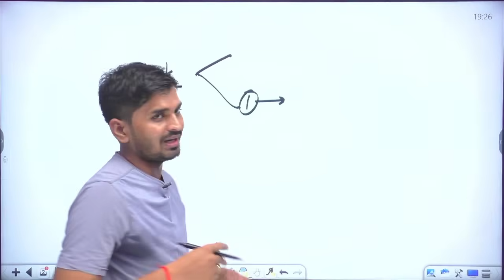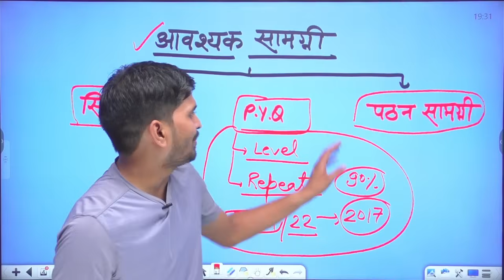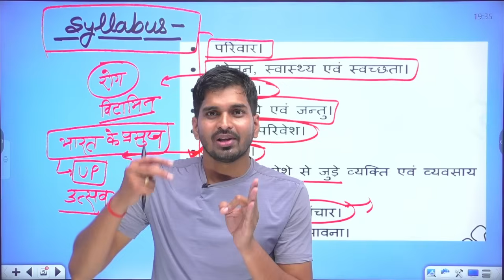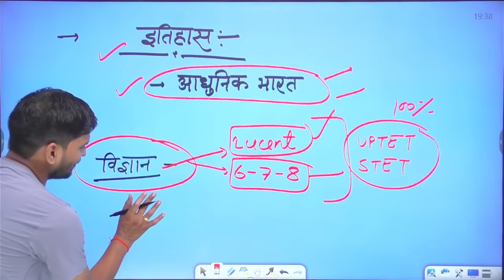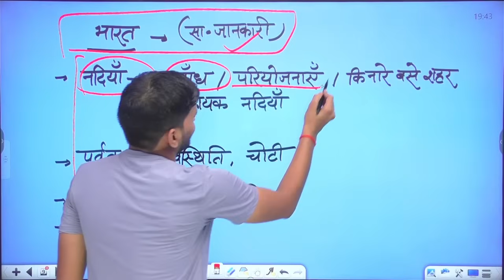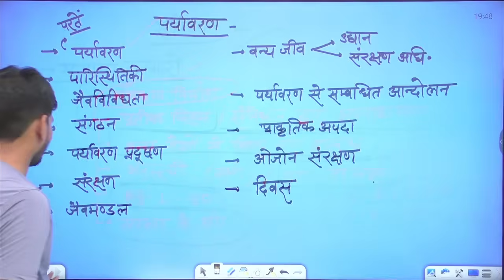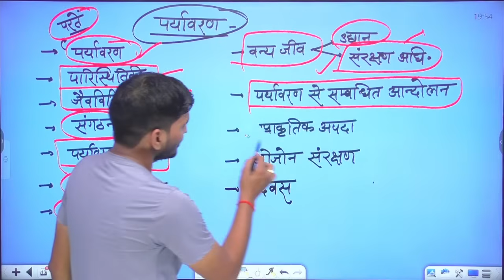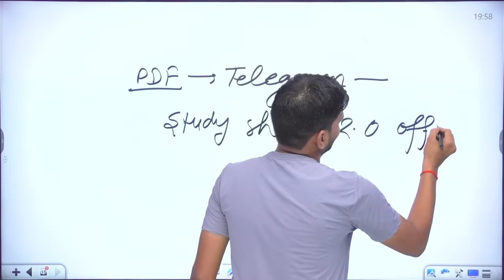EVS Complete syllabus // BEST BOOKS//टॉपिक वाइज सिलेबस// BY- ANKIT VERMA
uptet syllabus
uptet best books
evs syllabus
uptet evs
stet evs syllabus
tet syllabus
uptet 2023
study shala 2.o
study shala 2.0
uptet syllabus
uptet best books
evs syllabus
uptet evs
stet evs syllabus
tet syllabus
uptet 2023
study shala 2.o
study shala 2.0
uptet syllabus
uptet best books
evs syllabus
uptet evs
stet evs syllabus
tet syllabus
uptet 2023
study shala 2.o
study shala 2.0
uptet syllabus
uptet best books
evs syllabus
uptet evs
stet evs syllabus
tet syllabus
uptet 2023
study shala 2.o
study shala 2.0
uptet syllabus
uptet best books
evs syllabus
uptet evs
stet evs syllabus
tet syllabus
uptet 2023
study shala 2.o
study shala 2.0
uptet syllabus
uptet best books
evs syllabus
uptet evs
stet evs syllabus
tet syllabus
uptet 2023
study shala 2.o
study shala 2.0
uptet syllabus
uptet best books
evs syllabus
uptet evs
stet evs syllabus
tet syllabus
uptet 2023
study shala 2.o
study shala 2.0uptet syllabus
uptet best books
evs syllabus
uptet evs
stet evs syllabus
tet syllabus
uptet 2023
study shala 2.o
uptet best books
evs syllabus
uptet evs
stet evs syllabus
tet syllabus
uptet 2023
study shala 2.o
uptet best books
evs syllabus
uptet evs
stet evs syllabus
tet syllabus
uptet 2023
study shala 2.o
study shala 2.0